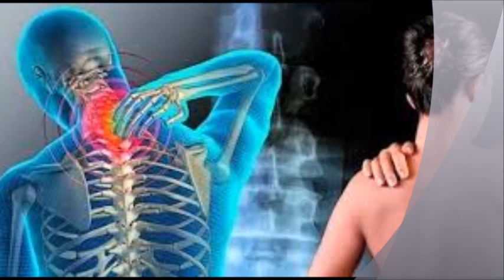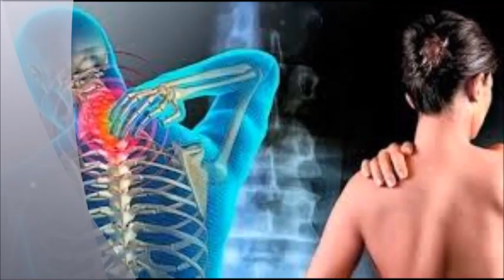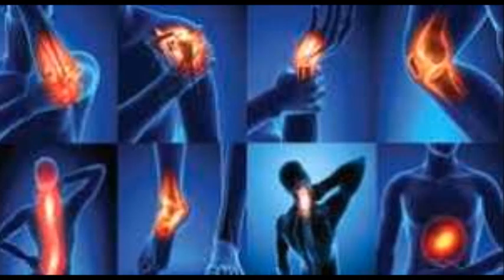Será que as doenças reumatológicas pode ter um fundo genético?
Doenças reumatológicas podem ter fundo genético; diagnóstico precoce é a melhor solução. ...
 “É muito importante informar o médico e observar sintomas de dor articular,
 além de fazer check-up regularmente para investigar sinais da doença reumática em fase precoce"

MEU ENDEREÇO

jacarei-são paulo-CEP:12306190

dna e artrite reumatoide,
revisão de literatura artrite reumatoide,
artrite reumatoide mecanismo imunológico,
artrite reumatoide evolução,
goeldner et al 2011,
artrite reumatoide pdf 2020,
estudos sobre artrite reumatoide,
artrite reumatoide resumo,
doenças reumaticas,
doenças reumáticas autoimunes,
o que são doenças reumáticas,
doenças reumaticas raras,
doenças reumaticas sintomas,
doenças reumaticas degenerativas,
doenças reumaticas mais comuns,
qual são as doenças reumáticas que não precisa de carência,
o que é doenças reumáticas e a genética,
qual as doenças reumáticas genéticas,
tipos de doenças remáticas e a genética,